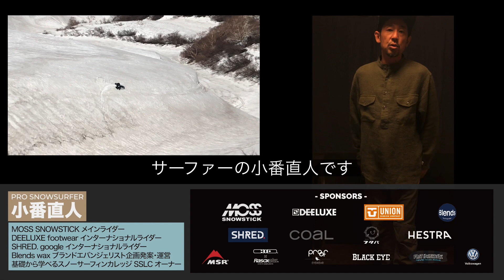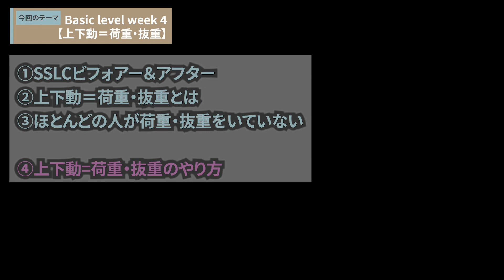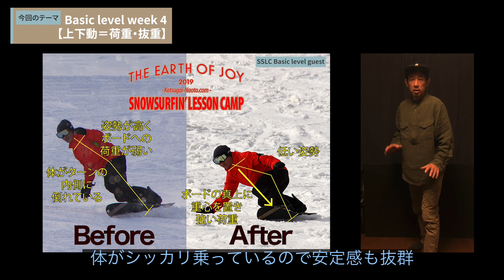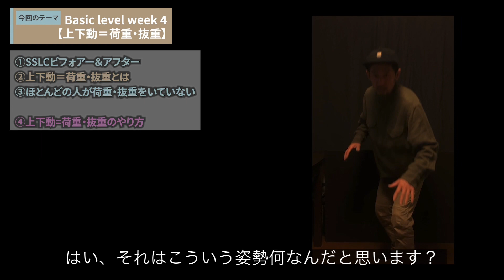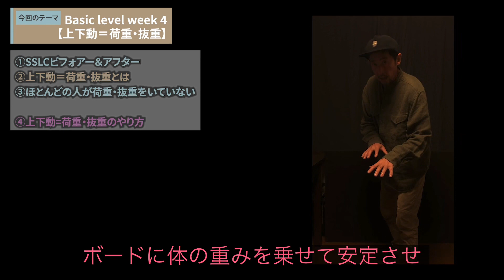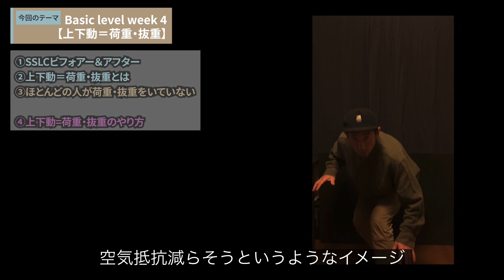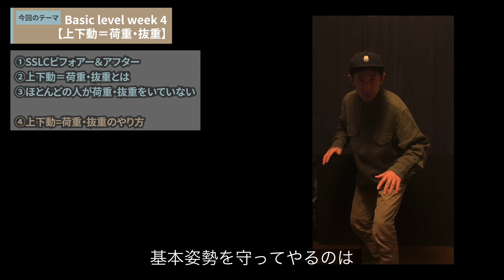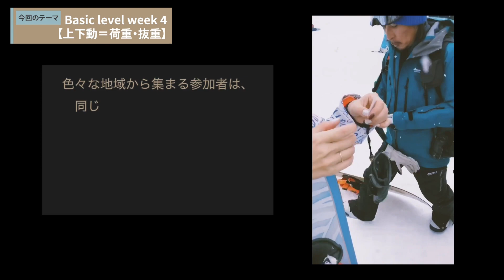【上下動＝荷重・抜重】ハイ＆ロー 安定と操作のメリハリを手に入れろ！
スノーサーファー小番直人が発信するこのチャンネルでは、皆さんと一緒にスノーサーフィンの楽しさを広げ、そしてスノーサーフィンに必要なスキルを高めていきます。もしあなたがスノーサーファーとして喜び・楽しみを広げたいのであれば、このチャンネルは最適なコミュニティーです。

・スノーサーフィンに興味がる
・スノーサーフィンをやっている
・スノーサーファーと繋がりたい
・確実に上達する一生モノの滑りの技術を習得したい
・道具に関する正しい知識を得たい

スノーサーファーのニーズに答えていきます。

■今回動画の内容
ベーシックレベル ウイーク 4 【上下動＝荷重・抜重】
　ボードの乗り位置、姿勢を学んだあとは体の動かし方。一般的なターンでの体の動かし方の間違いを指摘し、正しい動かし方とその真意を説明しています。

　安定と操作、いかなる状況下でも安定した滑りを実現しながら、ボードを操作する切っ掛けを作る方法を学んでいきます。

　車の免許を取得するように基礎の積み重ねを着実にすることで一生モノの滑りの技術を習得することが出来るでしょう！

■Cover photo
photo by Masahiko sato
Rider by Naoto Kotsugai

■Rider
B&A rider TK
SSLC Middle level rider Kazuhiko Izawa

■過去動画
SSLC ベーシックレベル ウイーク 3
【基本姿勢・ポジショニング】

SSLC ベーシックレベル ウイーク 4
【上下動＝荷重・抜重】

【誰でも怪我や事故を軽減して必ず上達できる】

 ■SSLC ハーフパイプスノーサーフィンレッスン
《開催日》
毎週土曜日開催

基礎から学べるSSLC スノーサーフィンカレッジ
《一生モノの滑りの技術を習得》
　・初級者から中上級者まで
　・Youtube オンラインカレッジ
　・雪上オフラインカレッジ
　・同じ価値観の仲間との出会い

PRO SNOWSURFER/プロスノーサーファー
小番直人（こつがい なおと）
日本のスノーサーフィン発祥ブランドで50年の歴史を持つMOSS SNOWSTICK Japan メインライダー

MOSS SNOWSTICK JAPAN メインライダー
DEELUXE boots インターナショナルライダー
SHRED optics インターナショナルライダー
BLENDS wax ブランドエバンジェリスト（ブランド発案・運営）
UNION binding
COAL headwear
FUTABA Fruits
HESTRA glove

SUPPORTER/サポーター
H.I.D × RasoxPlus
MSR Mountain safety research

AMBASSADOR/アンバサダー
Proof Eyewear
Black eye lens
Flat Bunkers

Another/他
Volkswagen japan